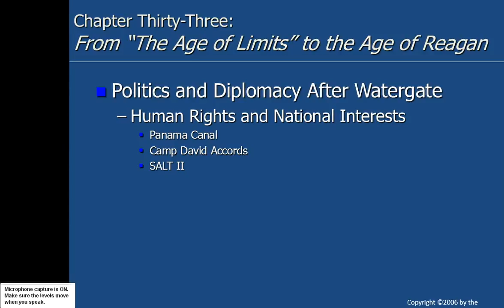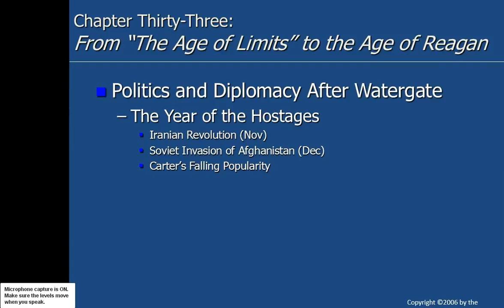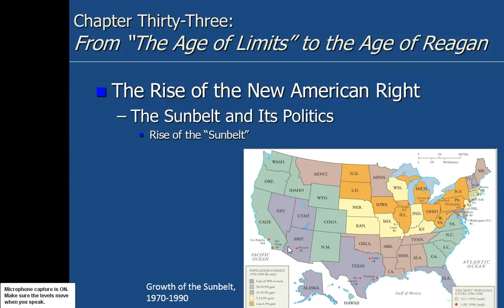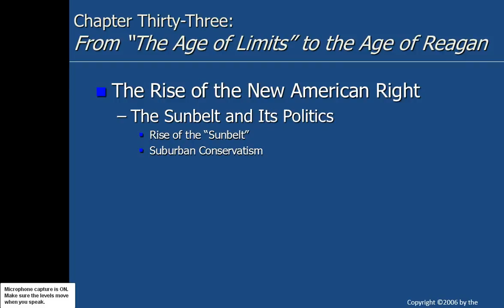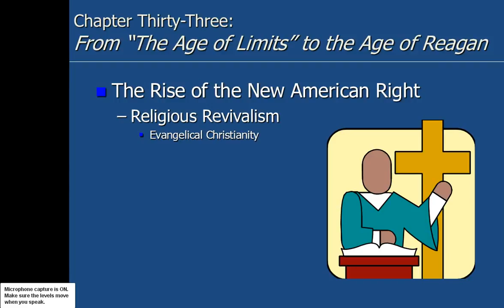History 12 Chapters 31 and 32 Lecture 3